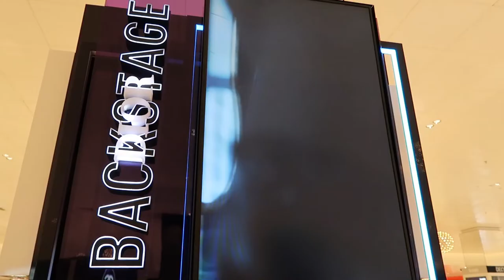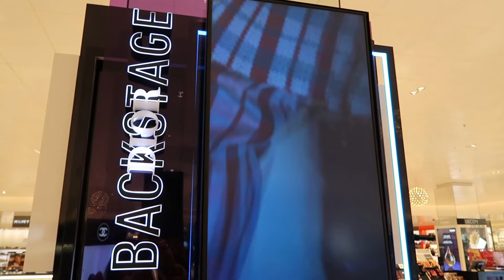Thank Your Dior!!! | Launch of New Dior Forever Foundation Invitation | Janice B